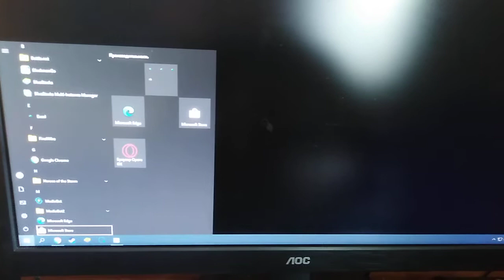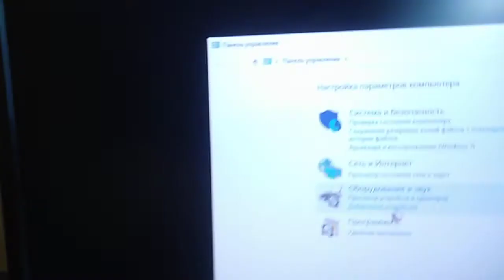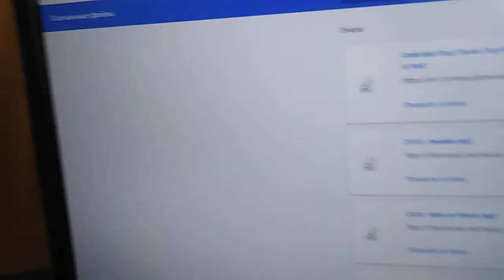Носталгмя и восп детсва-прошлово❤️(2)